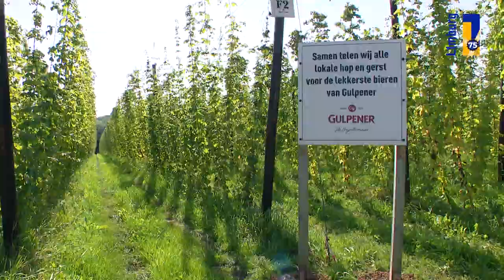Koningin Máxima bezoekt hopteler en bierbrouwerij Gulpener voor Willem I duurzaamheidsprijs Gulpen